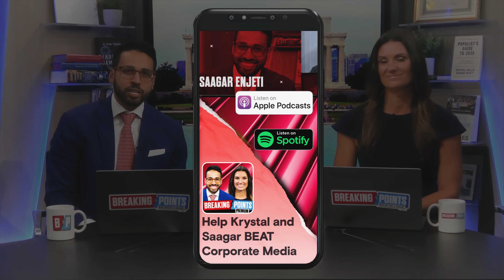Saagar's DARE For 1 Million Subscribers | Breaking Points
Saagar makes a wild dare to see if we can hit 1 million subscribers before he leaves for his wedding.